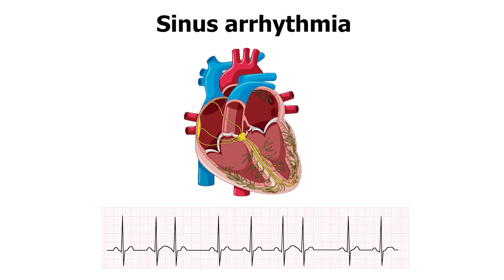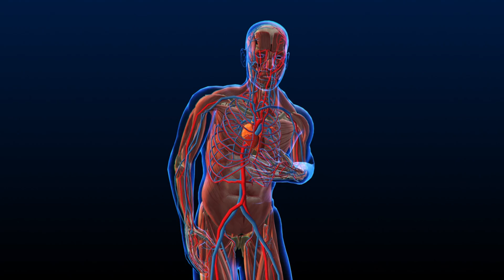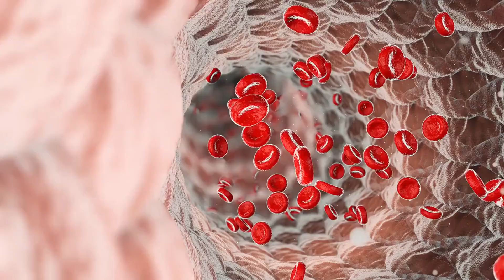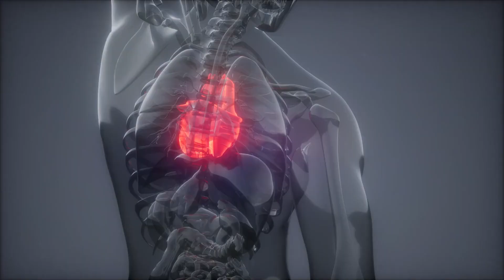The Most Dangerous Symptom of a Magnesium Deficiency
Magnesium is a crucial mineral involved in hundreds of biochemical reactions in the body, playing a vital role in muscle function, nerve transmission, energy production, and bone health. Despite its importance, magnesium deficiency is a widespread yet often overlooked health concern. While there are various symptoms associated with low magnesium levels, one of the most dangerous manifestations is a condition known as hypomagnesemia, which can have severe consequences for overall health and well-being.